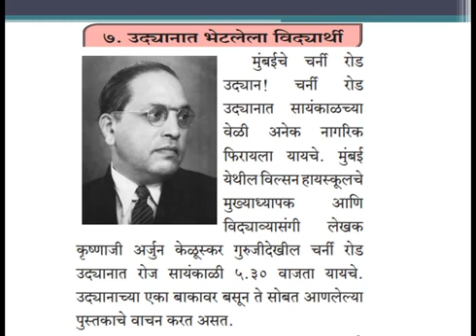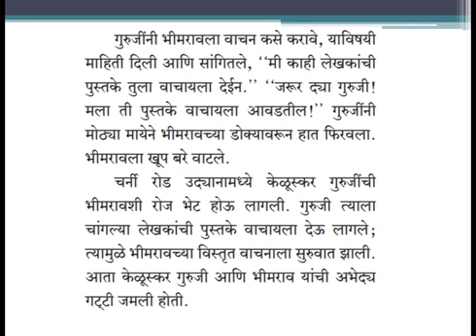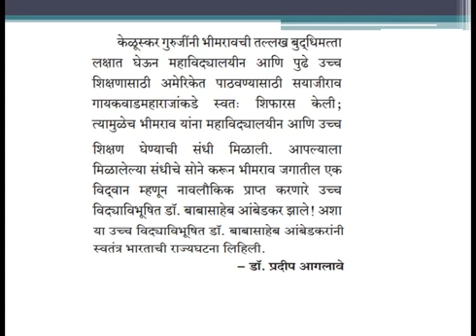Std. 6 Sub. Marathi Ch. 7